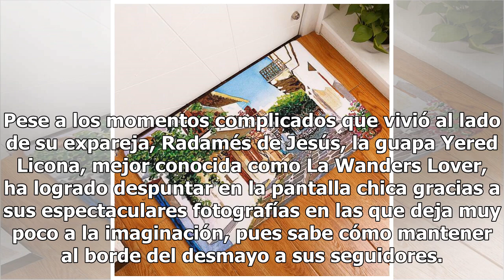Focos rojos: descubren tumor a Wanders Lover y recibe inimaginable ayuda (FOTO)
La Wanders Lover es sin duda una de las mujeres más queridas y deseadas por los televidentes mexicanos pues, gracias a su peculiar carisma y físico envidiable, es la responsable de enamorar a miles de personas. Pese a los momentos complicados que vivió al lado de su expareja, Radamés de Jesús, la gu...